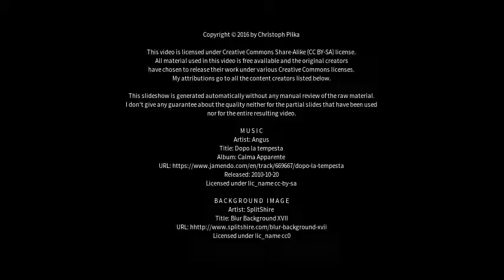Best places to visit